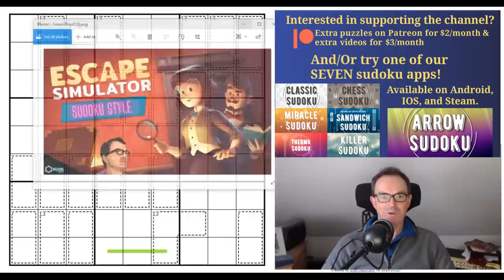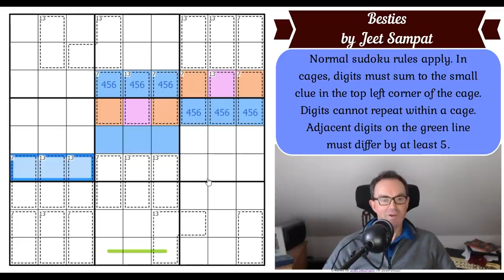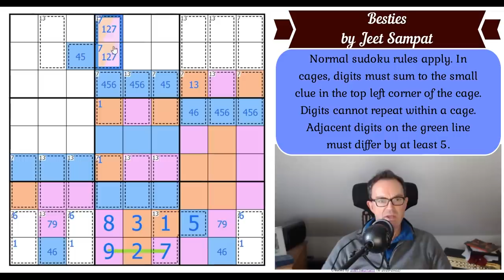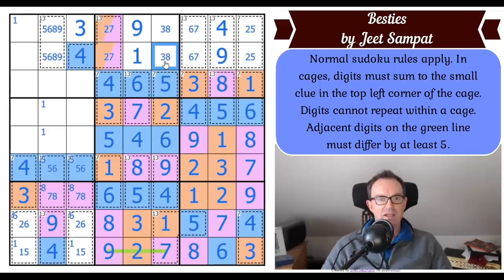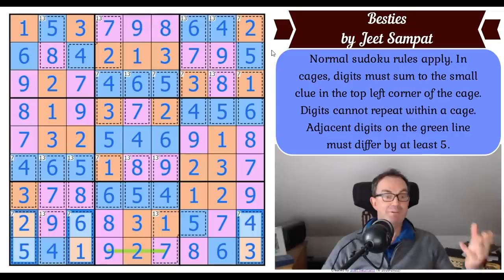You Won't Believe This Sudoku's Secret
*** Today's Sudoku ***

Today's puzzle has been recommended (and requested) a couple of times.  It's called Besties and it's by Jeet Sampat.  It might look tricky but there is such a beautiful idea in play with this one.

Rules:
Normal sudoku rules apply. In cages, digits must sum to the small clue in the top left corner of the cage.  Digits cannot repeat within a cage. Adjacent digits on the green line must differ by at least 5.

To all our patrons - thank you so much for your support.

Four new items are now available:

 - January's monthly reward: A Star Wars themed sudoku hunt by Peter C Hayward.

Coming Soon: The QAS ("Quite Approachable Sudoku") Hunt!  1 Februrary :)

Here are the links:
Steam:

▶Logo Design◀
Melvyn Mainini